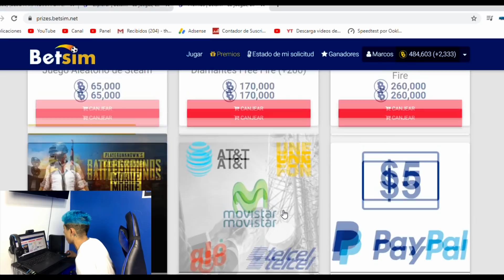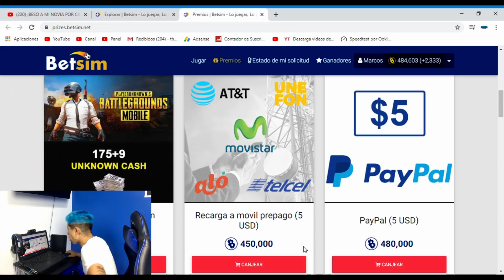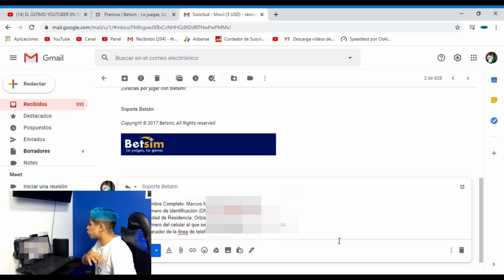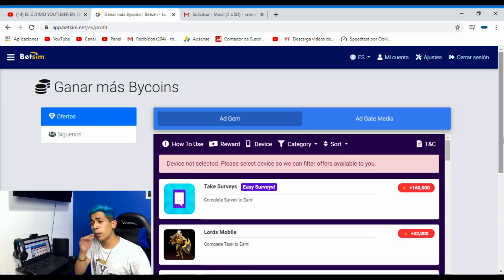¡ROMPÍ EL TELEVISOR DE MI HABITACIÓN! *Broma a mi mamá* / MARCOS RAMÍREZⓂ️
¡LIKES PARA MÁS!💙